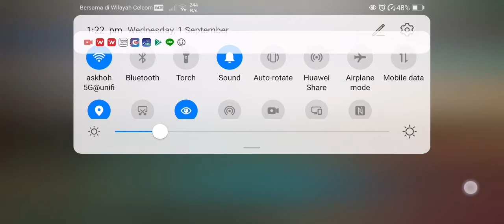minecraft ipe logic